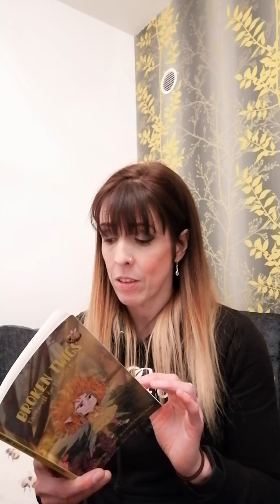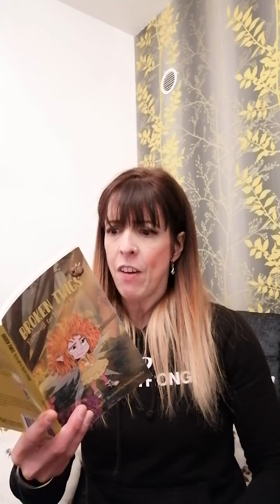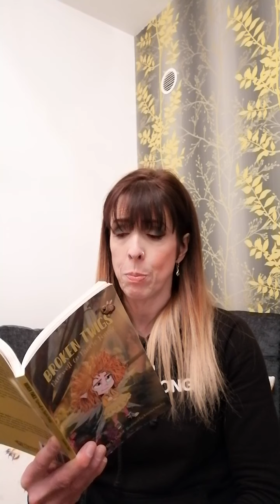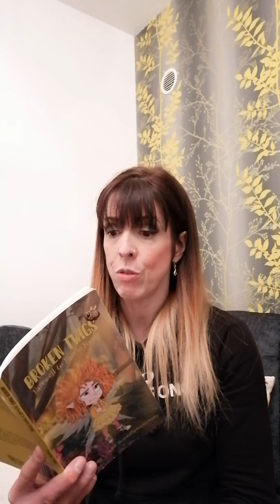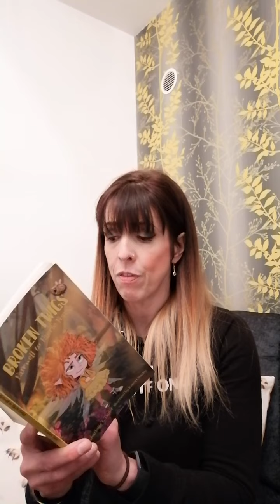Broken Twigs: Farewell to Faerie Forest. Chapter 6.